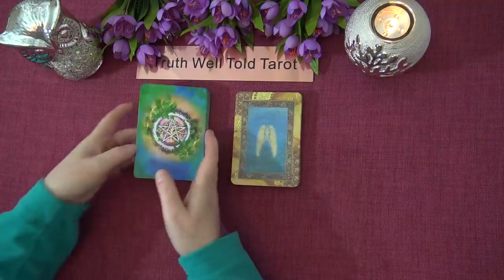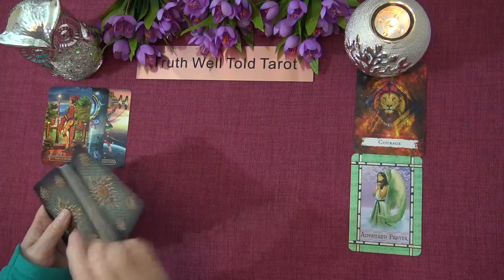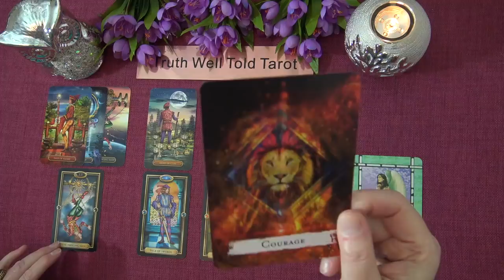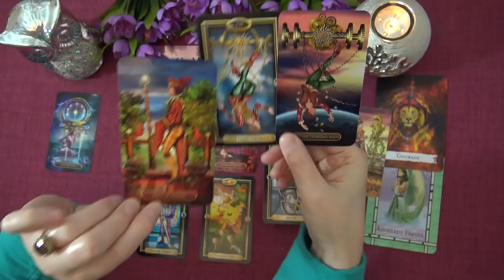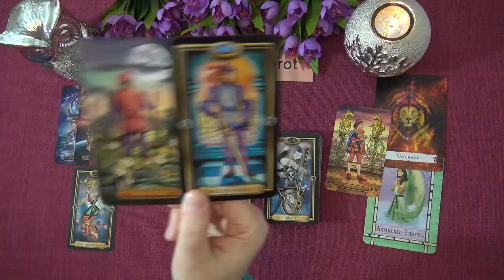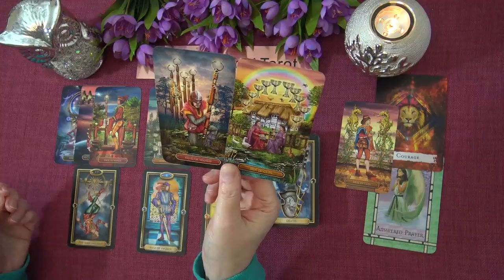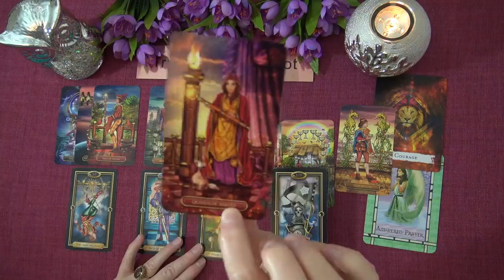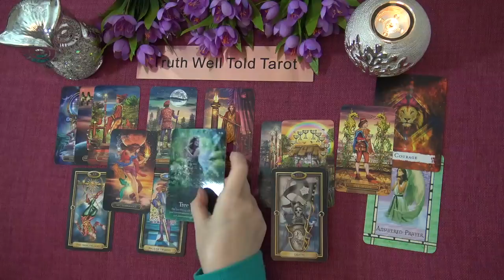CANCER WEEKLY TAROT READING "AN ANSWERED PRAYER CANCER" February 15th-21st 2021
Andrea xx